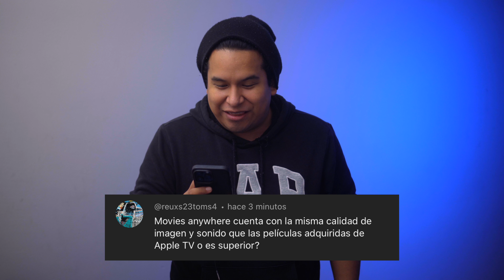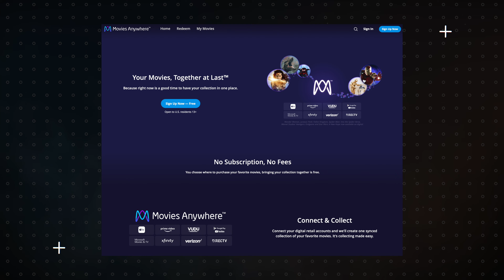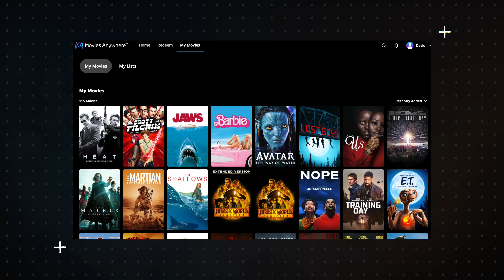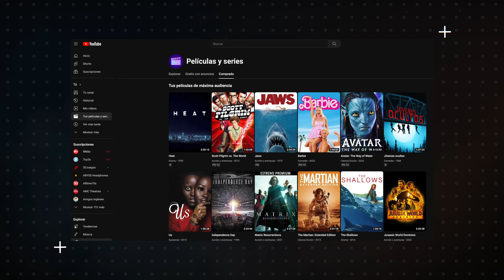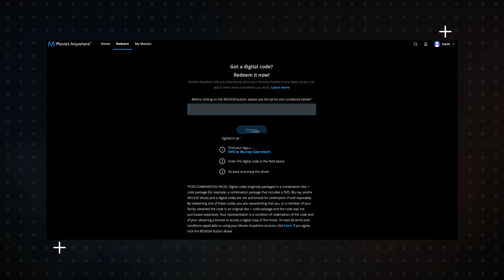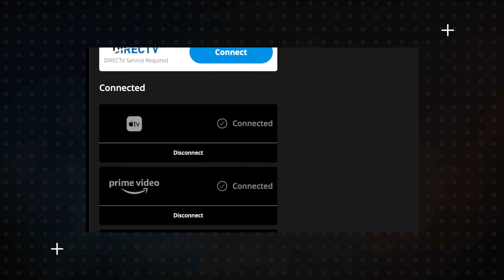Películas de iTunes vs Copias Digitales ¿Cuál tiene MEJOR CALIDAD? | Fotograma 24 con David Arce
Hoy platicamos acerca de las copias digitales de Movies Anywhere y las películas de iTunes de Apple. ¿Cuál tiene mejor calidad de audio y video? Bienvenidos a Fotograma 24.

-Proyector Epson 4010:

-Bocinas Frontales  KEF Q550:

-Bocina Central KEF Q650c:

-Reproductor Panasonic 820UB:

-Xbox Series X:

-Apple TV 4K:

- Cámara Sony a6300:

- Lente Sel35f18:

- Micrófono Shure MVL:

- Cabezal de video Manfrotto MVH500AH:

- Micrófono Rode VideoMicro:

- Tripie portatil Gorillapod SLR Zoom: